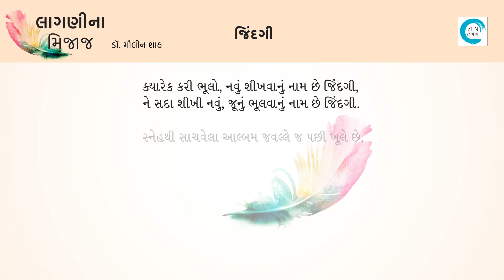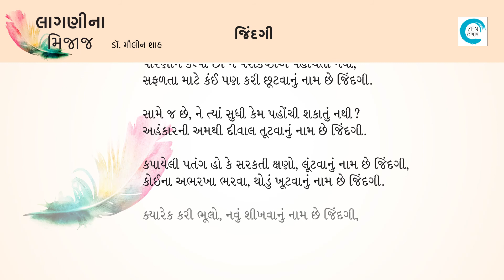LNM 87 Jindagi